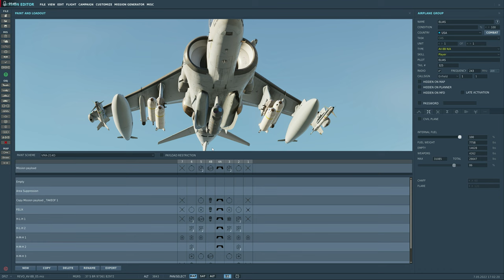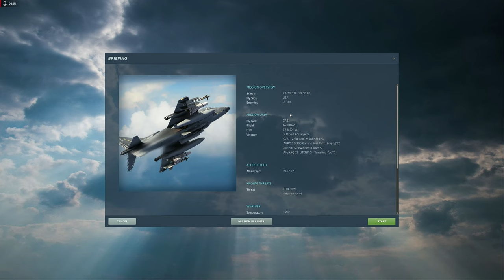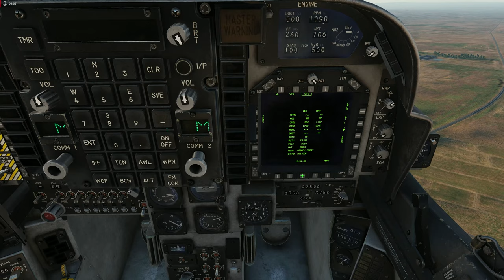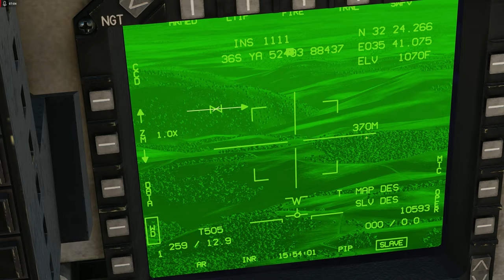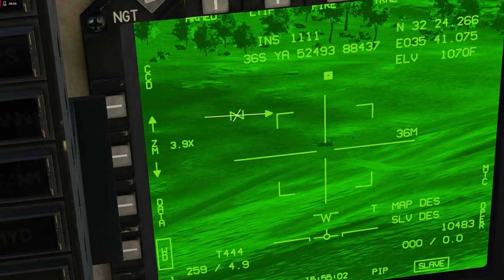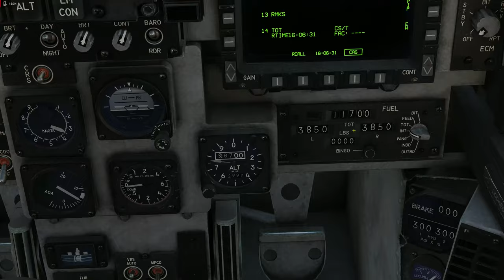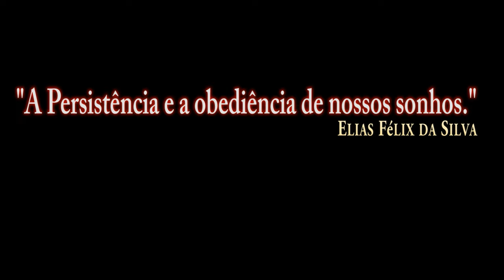DCS:AV-8B_ Missão + Revo_REVO /PT-BR_VÍDEO 1846